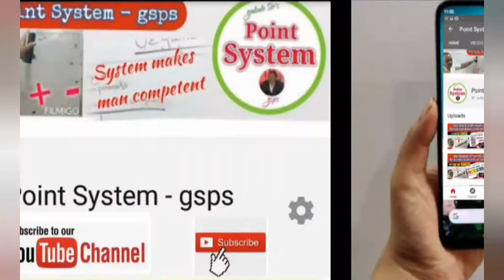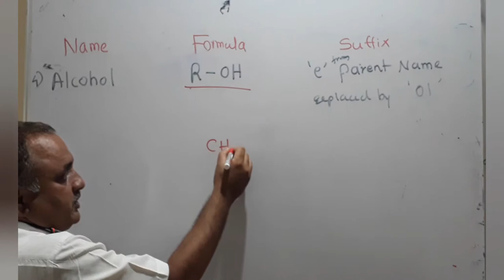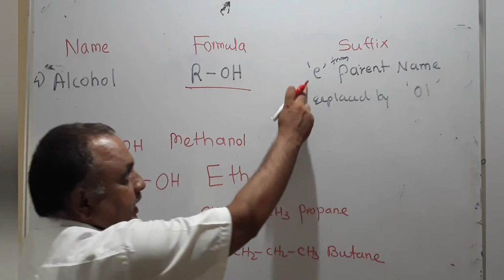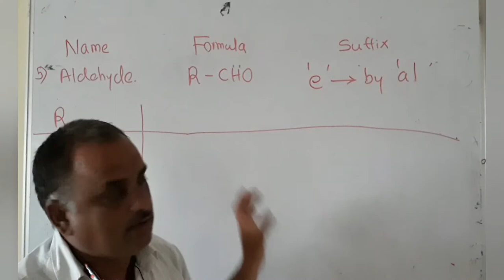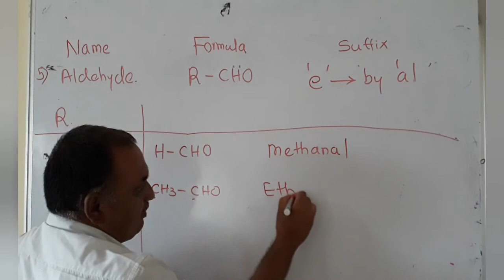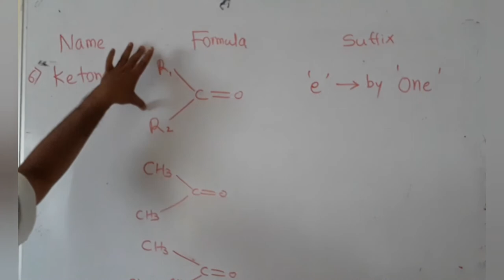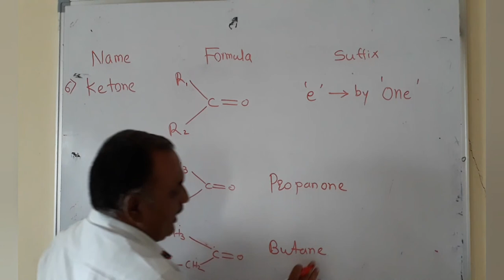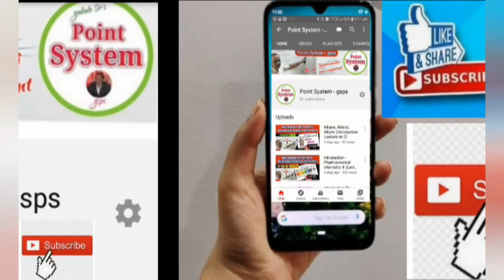Alcohol, Aldehyde, Ketone (Introduction PC-II Lecture No 4)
PC-II D.pharm 2nd year
Mr.Gadade Ashok B
ACS's Gangai Pharmacy college kada

Chapter no 1 Introduction Pharmaceutical Chemistry-II